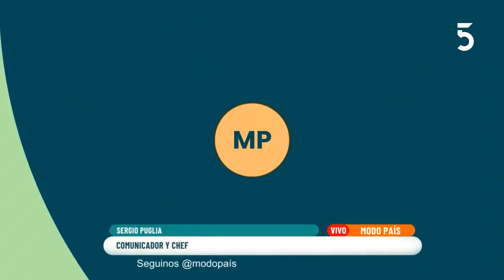Conversamos con el chef y comunicador Sergio Puglia | 01-08-2023